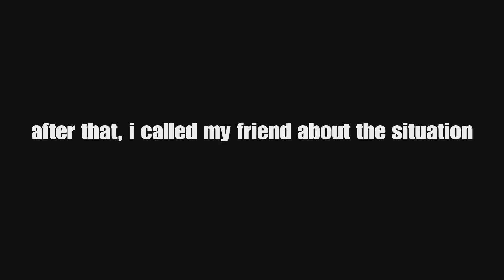a chomper that tried to online date me (pvz bfn)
Just ew